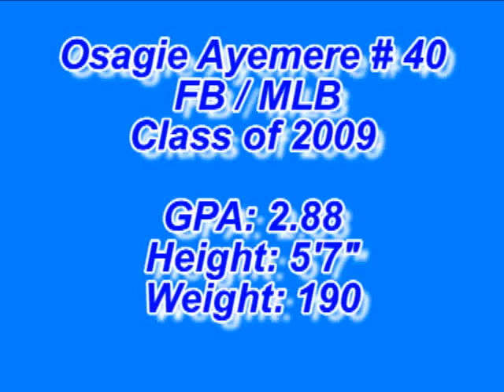Osagie Ayemere 2008 Football Highlights. Class of 2009 Central High School FB / MLB